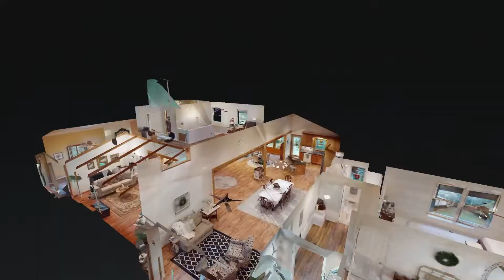7449 Les Hughes Rd Fairview TN 37062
7449 Les Hughes Rd Fairview TN 37062 | Mark Cairns

Mark Cairns

I am an active member of the National Association of Realtors and the Williamson County Association of Realtors. I understand the complex buying & selling process of real estate. I assist clients by getting to know them and their individual needs. By using the latest technology, I am able to be transparent and deliver an enjoyable and seamless real estate experience. Married to Kelli (my business partner), we have a huge family of 25+ in Middle Tennessee. Life is Good, real good! I would love the opportunity help you with any of your real estate or business needs.

7449 Les Hughes Rd Fairview TN 37062 | Mark Cairns

Virtual Realty
Virtual Realty Nashville TN
3d Room Scanning
3d Room Scanning Nashville TN

7449 Les Hughes Rd Fairview TN 37062 | Mark Cairns